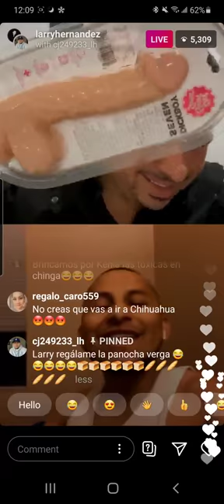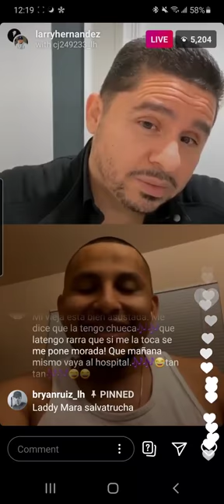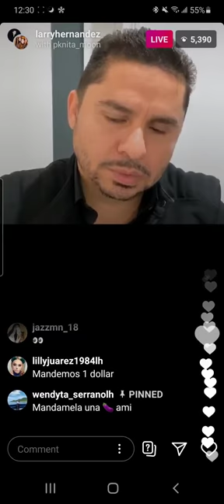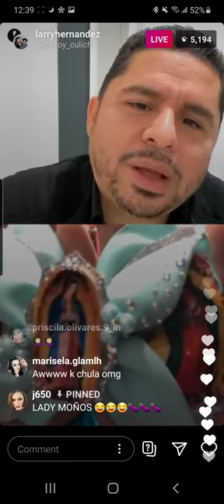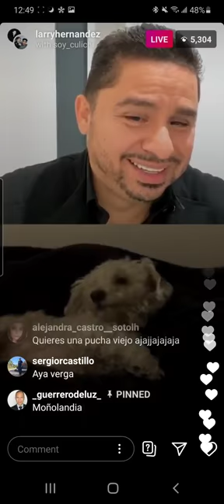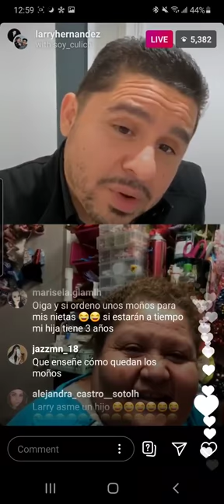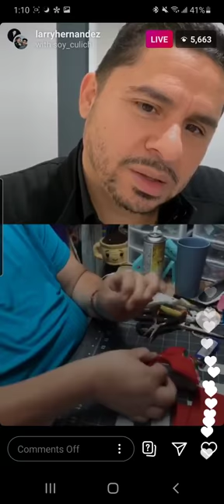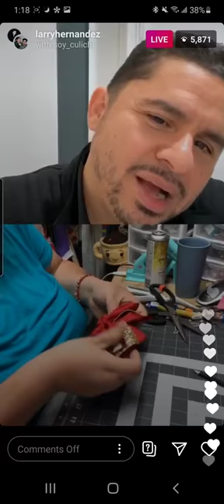Larry Hernandez IG Live